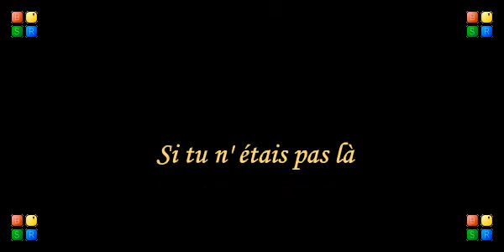If you were not there